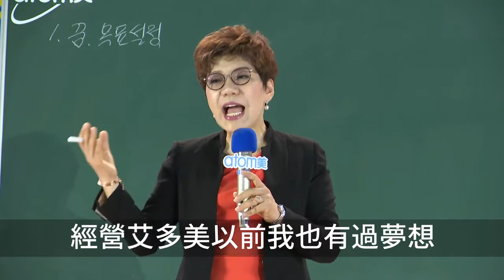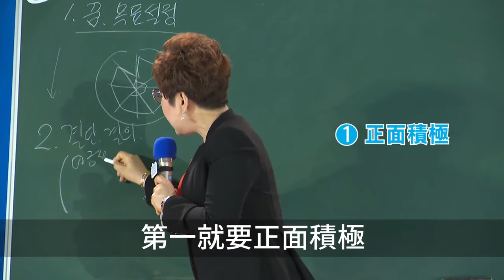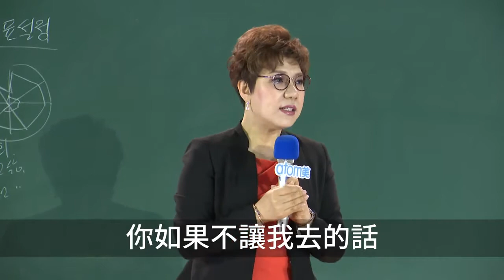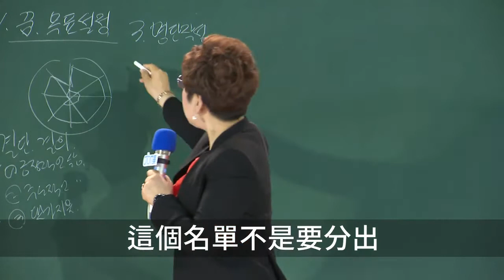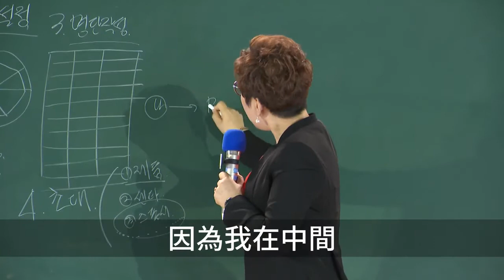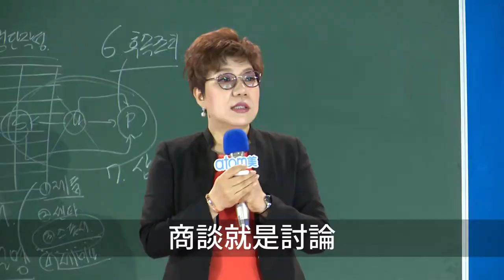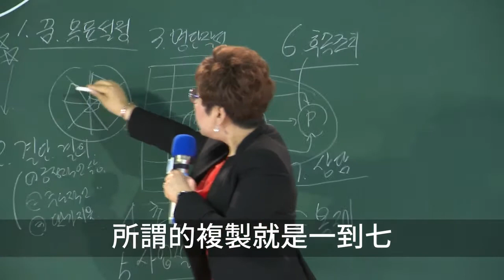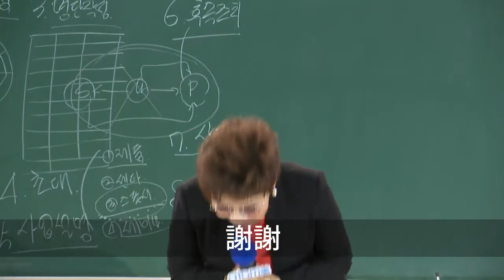Atomy 애터미 艾多美 - 艾多美成功之路 Success Acadeny - 朴美英 RM 中文字幕